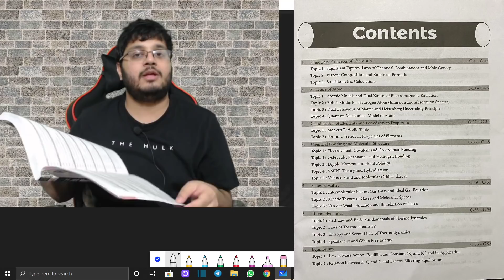JEE Main Feb 2021: The Only Best Books | Preparation, Time Table | Paper Solving | SR Unacademy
📈Learn personally from SEBI Certified Investor, NISM Registered RA, also get 1:1 personal mentorship on Zoom video calls along with personalised strategy and other features